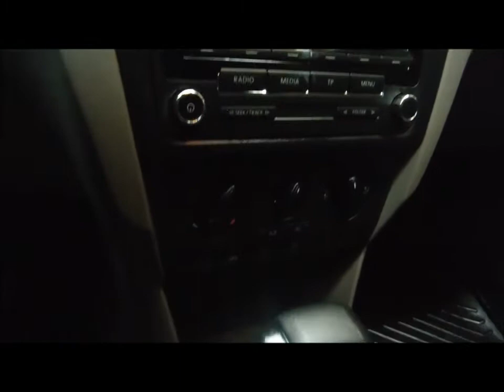DISAUTO SEAT TOLEDO STYLE DSG 2013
NUEVESITO SOLO 2,900 KILOMETROS 1.4 TURBO DSG